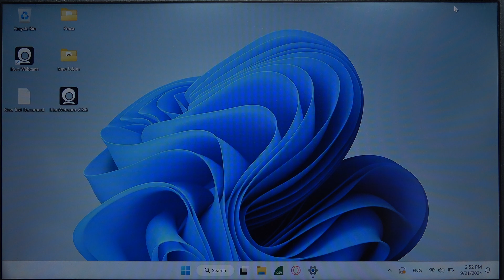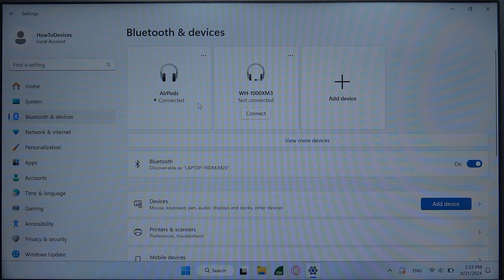How to Connect AirPods 4 to Laptop? (Windows 10 & 11)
In this video, you'll learn how to connect your AirPods 4 to a laptop running Windows 10 or 11. I'll guide you through the steps to pair your AirPods for seamless audio. Mastering how to connect AirPods 4 to your laptop will enhance your listening experience and make it easy to enjoy your favorite content on the go.

I'll do my best to reply promptly and assist you.